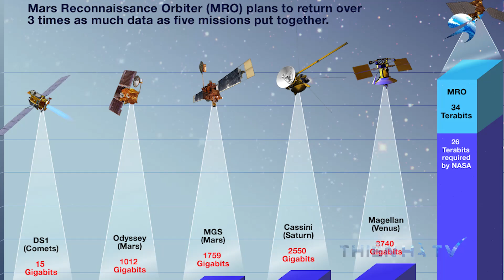Những Phát Hiện Mới TIẾT LỘ BÍ MẬT SỰ SỐNG Trên Sao Hỏa | Thiên Hà TV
Video Ngày Hôm Nay Của Chúng Ta: Những Phát Hiện Mới TIẾT LỘ BÍ MẬT SỰ SỐNG Trên Sao Hỏa | Thiên Hà TV